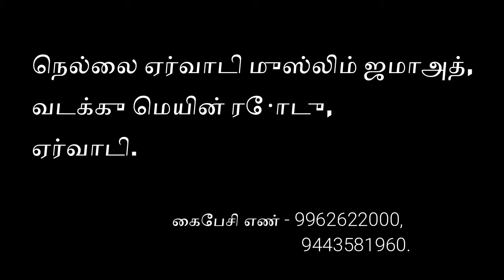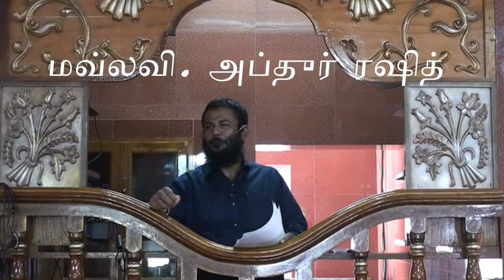பத்ர் போர் தரும் படிப்பினை/ jumma khuthba